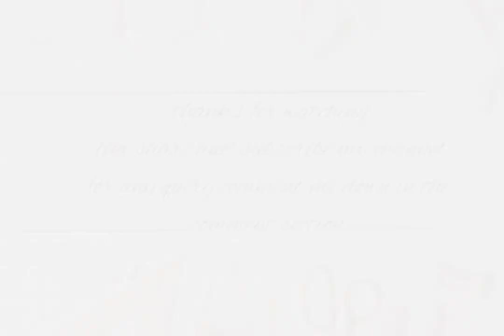small girl kurti cutting Method class 13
If you like my video comment me down 👇.